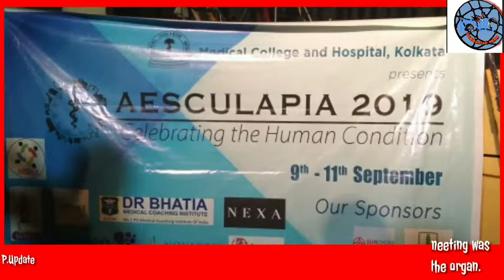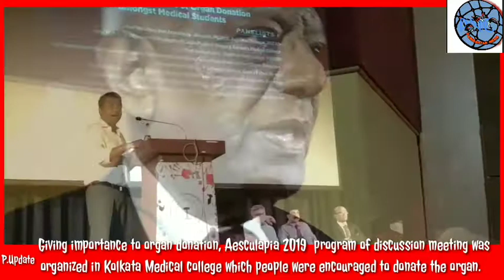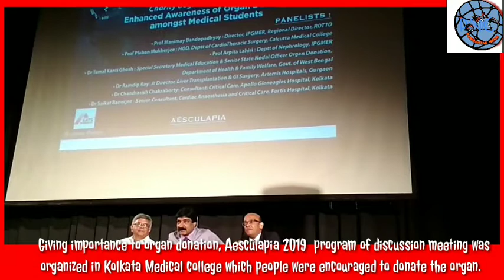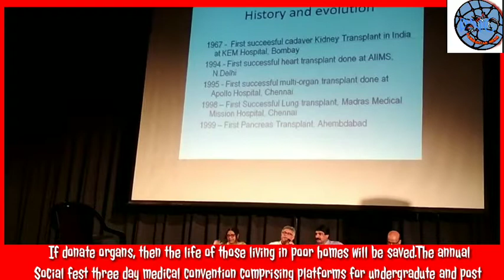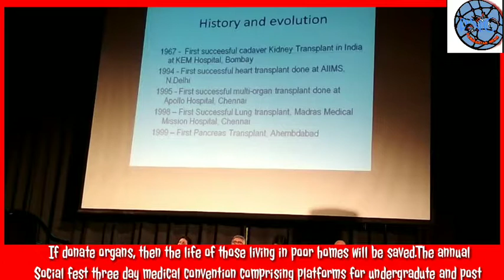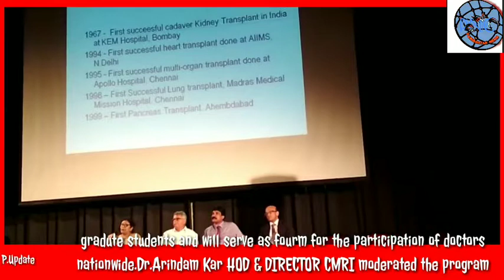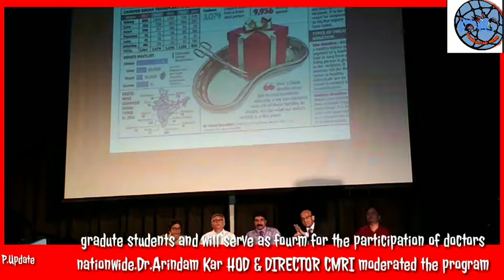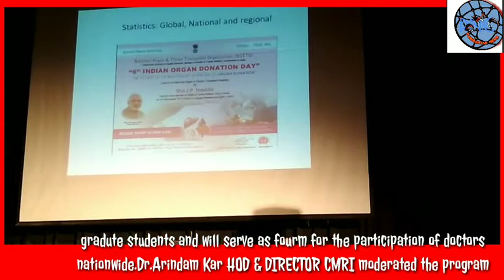Giving importance to organ donation